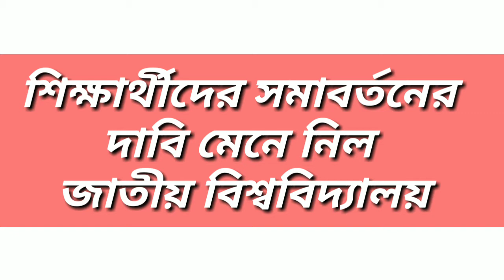শিক্ষার্থীদের সমাবর্তনের দাবি মেনে নিল জাতীয় বিশ্ববিদ্যালয়